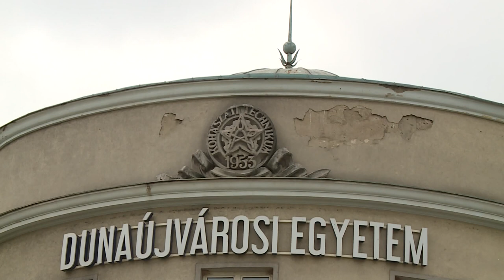Megújul a dunaújvárosi Egyetem F épülete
A projektet Süli János jelentette be. A Dunaújvárosi Egyetemért Alapítvány kuratóriumi elnöke elmondta, 4,7 milliárd forintból, kormányzati támogatással alakul át az épület. Energetikai korszerűsítésen túl, megújulnak az előadók, tantermek, informatikai rendszerek és kicserélik a tetőt, valamint a vizesblokkokat is.